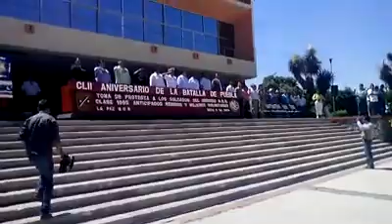JURA DE BANDERA EN LA PAZ BCS - 5 DE MAYO DE 2014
La Paz, B.C.S.- Soldados del Servicio Militar realizaron la jura de nuestro Lábaro Patrio en la plaza de la Reforma de Palacio de Gobierno, con motivo de la conmemoración de los 152 años de la Batalla de Puebla del 5 de Mayo de 1862. Los jóvenes participantes, remisos y anticipados son 360 encuadrados en la zona militar y 208 en la Armada de México. (Video Exclusivo de Alejandro Patrón/El Pueblo TVE).